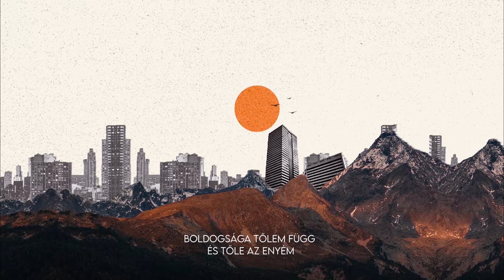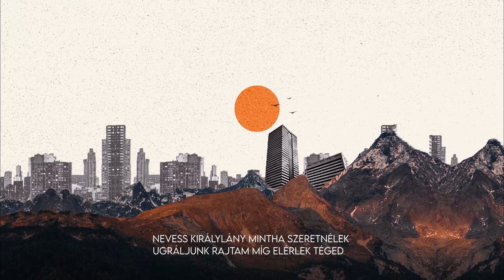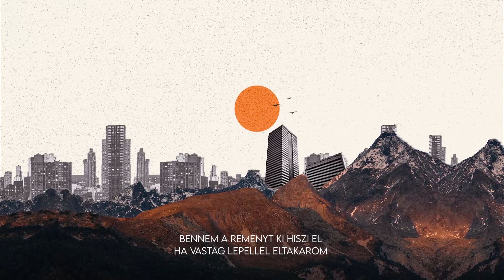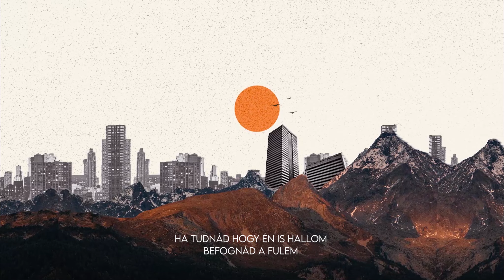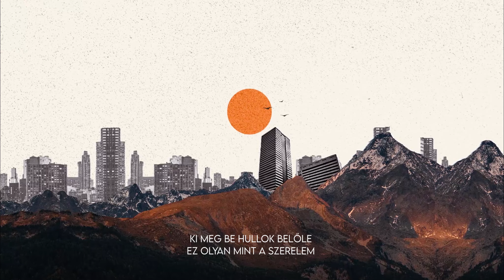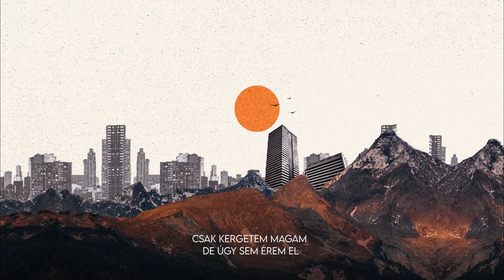30fok árnyékban // MAGASABBRA (Full Album)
Megjelent a 30fok árnyékban zenekar második nagylemeze!
Hallgass bele!

MAGASABBRA:
00:00 - Megszületek
03:12 - Hideg kezek
06:50 - Hagyom lenni
09:48 - Magasabbra
14:05 - Királylány
18:04 - Aszály
21:45 - Szobrok
26:00 - Médea
28:30 - Mint a szerelem
32:50 - Kergetem magam
38:05 - Két kék (Akusztik)

A zenekar:
Pásztor Csilla – ének, cselló
Herendi- Báthory Boglárka – alt szaxofon, bariton szaxofon, ének
Herendi Botond – gitár
Veréb Patrik – basszusgitár
Tóth Pál Benedek – dob

Mix & Master - Veréb Patrik
Videó - Herendi-Báthory Boglárka

A zenekarról:
Kreatív, a művészetért rajongó fiatalokból álló zenekar vagyunk.
Mindannyiunkat különböző zenei stílusok mozgatnak meg, amit a dalaink is tükröznek, hangzásunk hol pop-rockos, hol jazz-es vagy alternatív folk-os. Szerves részét képezi zenénknek az improvizáció is, ami hol kötöttebb, hol teljesen szabad módon tölti ki a dalainkat. A szövegeinket magyar nyelven írjuk, élethelyzeteket, érzéseket és tapasztalatokat dolgozunk fel bennük, s reméljük ezzel elindíthatunk valamit azokban, akik meghallgatják őket.

Technikai információk & sajtó:
Herendi Botond

A felvétel és az azon elhangzó dalok a 30fok árnyékban zenekar tulajdonában állnak! ©